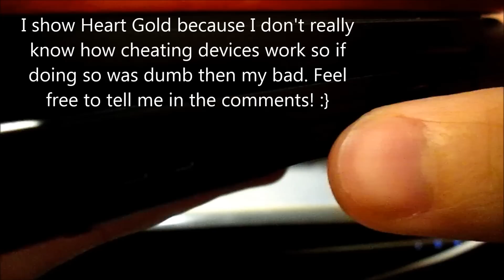[WSHC #9] RANDOM! Shiny Shuppet While EV Training [Emerald]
I cannot believe how quickly this shiny shuppet appeared after finding Golbat AND Wingull! It was unexpected so I did not get it live but I hope you can still enjoy its royal blueaty!

Shoutout to CandyEvie for getting the exact same shiny very soon after my shuppet appeared!